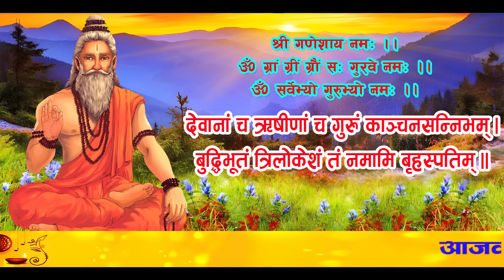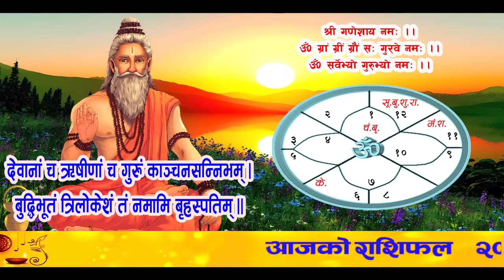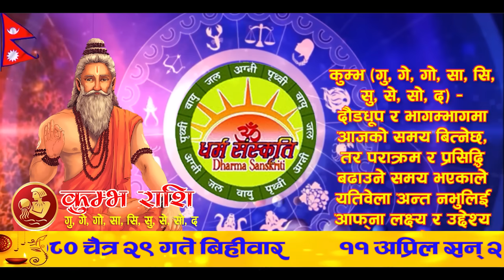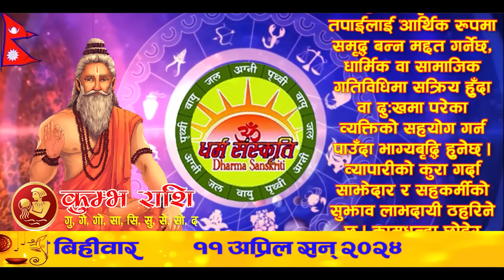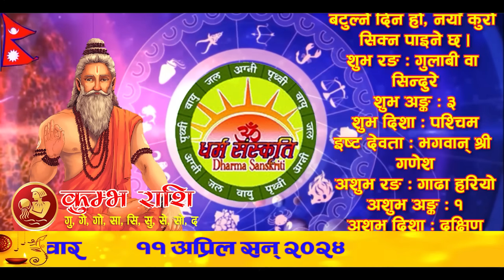आजको राशिफल | २०८० चैत्र २९ गते बिहीवार | April 11, 2024 | 2080 Chaitra 29 | Aaja Ko Rashifal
आजको राशिफल | २०८० चैत्र २९ गते बिहीवार | April 11, 2024 | Nepali Horoscope | 2080 Chaitra 29 | Aaja Ko Rashifal

आजको राशिफल
बिहीवार, चैत्र २९, २०८०
११ अप्रिल सन् २०२४
नेपाल संवत् ११४४
Today's Rashifal
April 11, 2024
Horoscope Prediction

चैत्र २९ गते बिहीवारको राशिफल
चैत्र शुक्ल (चौलाथ्व) तृतीया, भरिणी नक्षत्र, मेष राशिको चन्द्रमा, प्रीति योग, तैतिल र गर करण, कालयुक्त नामक संवत्सर, सूर्य उत्तरायण, वसन्त ऋतु

आनन्दादि योग : पद्म, चन्द्रवर्ण : रातो (दिउँसो ११:५७ बजेसम्म), त्यसपछि सेतो, चन्द्रदिशा : पूर्व (दिउँसो ११:५७ बजेसम्म), त्यसपछि दक्षिण, योगिनीदिशा : आग्नेय (साँझ ०६:३७ बजेसम्म) त्यसपछि नैऋत्य, वारशूल : दक्षिण, वाणपञ्चकमध्ये मृत्यु वाण : बेलुका १०:४० बजेसम्म त्यसपछि अग्नि वाण, कालराहु चक्रमा कालको दिशा : दक्षिण र पाशको दिशा : उत्तर,

काठमाण्डौ, नेपालमा
चन्द्रोदय : बिहान ०७:४९ बजे र चन्द्रास्त : बेलुका ०७:५७ बजे

शुभ वारवेला : बिहान ०५:४५ देखि ०७:२० सम्म, साँझ ०४:५१ देखि ०७:५१ सम्म र भोलि बिहान ०४:२० देखि सूर्योदयसम्म
रोग वारवेला : बिहान ०७:२० देखि ०८:५५ सम्म र बेलुका १०:४१ देखि १२:०५ सम्म
उद्वेग वारवेला : बिहान ०८:५५ देखि १०:३० सम्म र मध्यरात्रीपछि ०२:५५ देखि ०४:२० सम्म
अमृत वारवेला : दिउँसो ०१:४१ देखि ०३:१६ सम्म र बेलुका ०७:५१ देखि ०९:१६ सम्म

आज यात्राका लागि पुरुषको नेतृत्वमा सुरुमा पूर्व र उत्तर दिशाको तथा दिउँसो ११:५७ बजेपछि पूर्व र दक्षिण दिशाको यात्रा शुभ देखिन्छ, त्यस्तै महिलाको नेतृत्वमा सुरुमा वायव्य (उत्तरपश्चिम) र ईशान (उत्तरपूर्व) दिशाको तथा साँझ ०६:३७ बजेपछि ईशान (उत्तरपूर्व) र आग्नेय (दक्षिणपूर्व) दिशाको यात्रा शुभ हुन्छ । तर बाध्यतावश अन्य दिशामा समेत यात्रा गर्नुपर्ने भएमा दही खाएर यात्रा सुरु गरेमा शुभफल प्राप्त हुने विश्वास गरिन्छ ।

वासन्ती नवरात्रअन्तर्गत तृतीय दिवस (श्री चन्द्रघण्टा भगवतीको पूजादि), गौरी व्रत, मन्वादि, मत्स्य जयन्ती, मत्स्यनारायण मेला, राष्ट्रिय वनस्पति दिवस, भाषा दिवस

३० गते : चैत्र मसान्त, वासन्ती नवरात्रअन्तर्गत चतुर्थ दिवस (श्री कूष्माण्डा भगवतीको पूजादि), भक्तपुरमा विश्वध्वजोत्थान, विश्व ज्यातिष महासंघ स्थापना दिवस, मुहूर्त : अग्निवास (यज्ञ र हवनादि),
०१ गते : नववर्षारम्भ, वैशाख सङ्क्रान्ति, भक्तपुरमा विश्वध्वजपातन, टोखामा सपन तीर्थ स्नान, काठमाण्डौं चम्पादेवी मेला, सिराहामा सलहेस मेला, जुडशीतल पर्व, पूर्वी तराईमा सिरुवा पावैन प्रारम्भ
०२ गते : महाकाली/महालक्ष्मी यात्रा (भक्तपुर), चण्डेश्वरी मूल रथयात्रा (टोखा), बालकुमारी यात्रा (मध्यपुर ठिमी), व्यक्तिगत घटना दर्ता दिवस

आज दिउँसो ११:५७ बजेभन्दा पहिले जन्मएिका बालकाबालिकाको मेष राशि हुन्छ भने त्यसपछि जन्मिएका सबै बालकाबालिकाको बृष राशि हुनेछ ।

मङ्गलाचरण 01:49
पञ्चाङ्ग 03:07
शुभ_साइत 05:17
मेष 08:18
बृष 10:39
मिथुन 13:06
कर्कट 15:32
सिंह 17:58
कन्या 20:16
तुला 22:46
बृश्चिक 25:09
धनु 27:39
मकर 30:06
कुम्भ 32:40
मीन 35:08